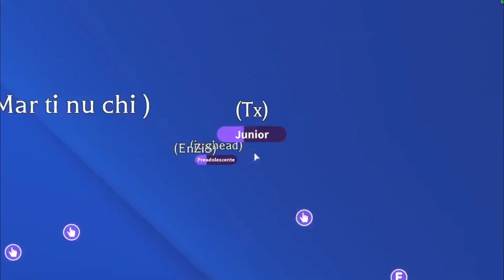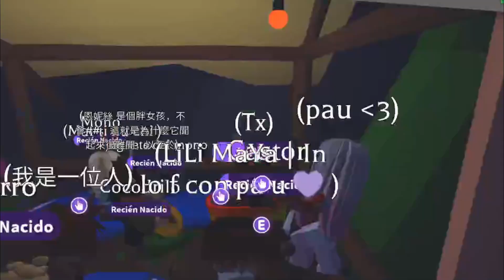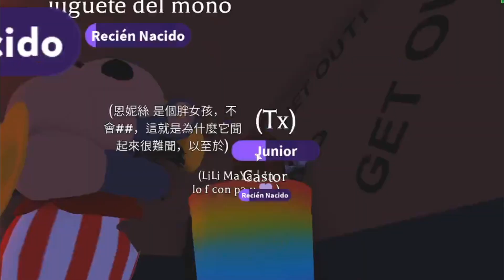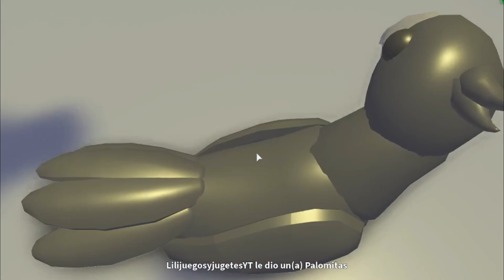EL FIN DEL MUNDO EN ADOPT ME!!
BUSCAME EN TWITCH COMO QUEENTERESITA

Apoyame en FORTNITE usando el codigo QUEEN-TERESITA en la tienda

UNETE A MI GRUPO DE ROBLOX EL LINK ES

Enviame mensaje privado en discord y te envio invitación para el grupo